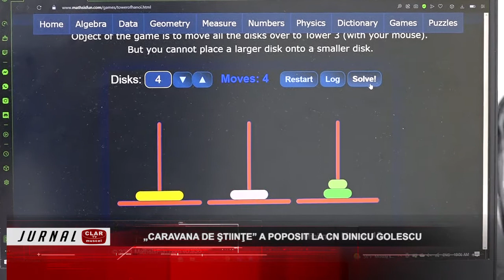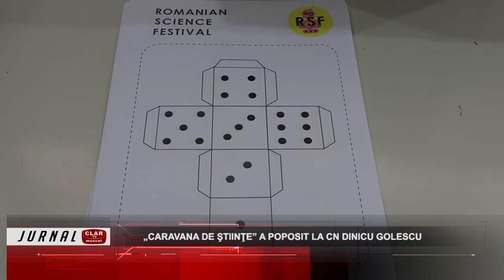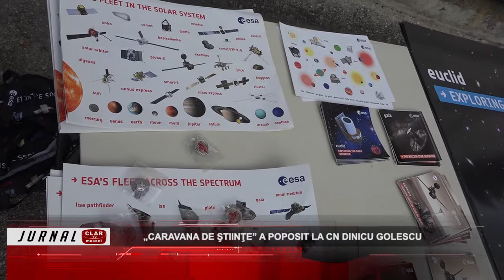„Caravana de ştiinţe” a poposit la CN Dinicu Golescu ( 22 09 2022 )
Scurtă descriere:

Pentru prima dată în Câmpulung s-a organizat Romanian Science Festival. Caravana  ştiinţelor a poposit la Colegiul Naţional Dinicu Golescu, unde elevii de liceu şi gimnaziu au avut ocazia să descifreze tainele ştiinţei, nu teoretic, ci practic.